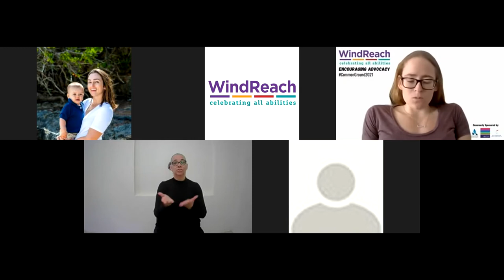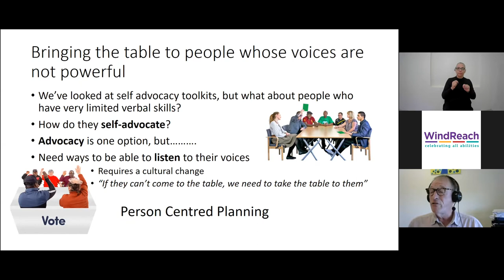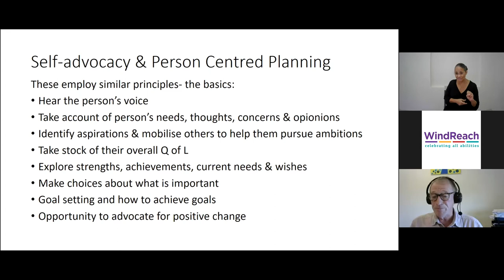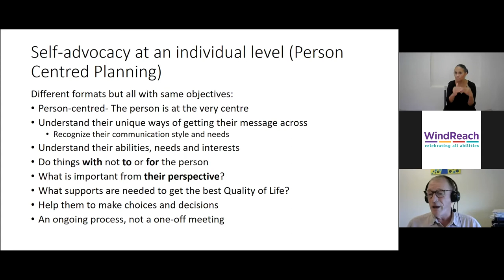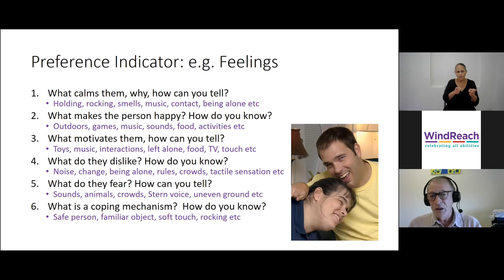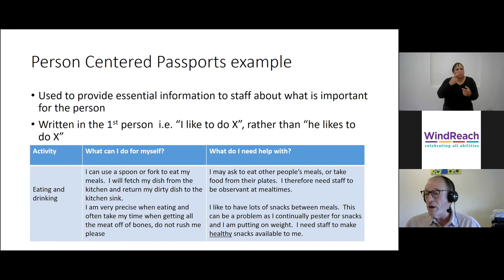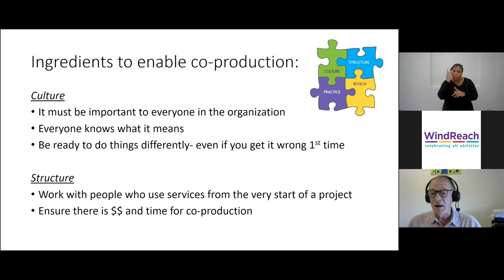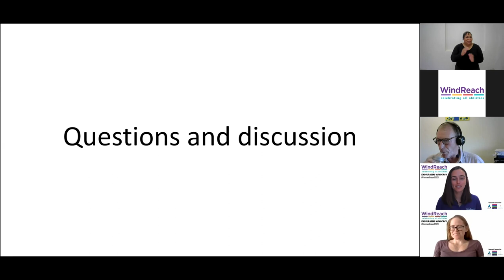SUPPORT SELF-ADVOCACY FOR LOVED ONES - Dr. Alick Bush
Common Ground 2021 Video Series - Individuals with intellectual disabilities deserve a seat at the table for their own care, and life choices. Dr. Bush discusses how families and care teams can change their perspective and help make this a reality for those they support.
Please note that CEUs are no longer available.